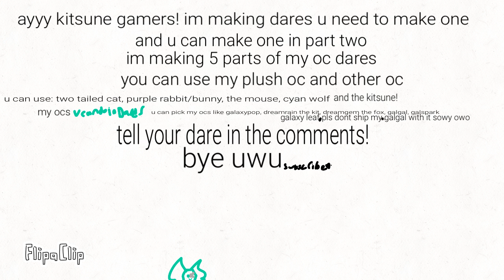oc dares (tell me a dare and ill do it)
im making 5 parts for the dare -•- comment if u made a dare use my ocs or my plush ocs